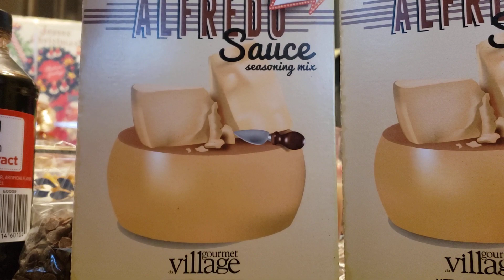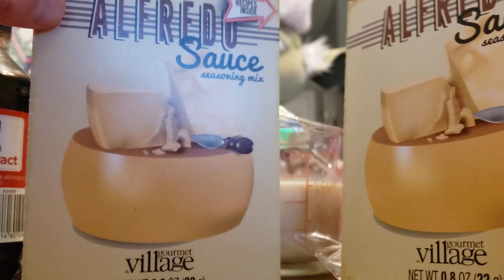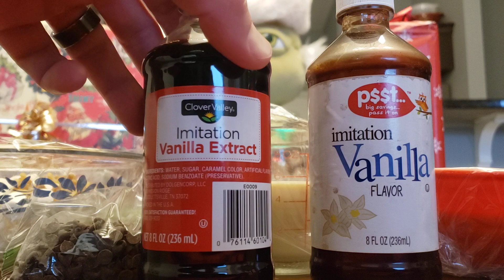food shortage **FAIL** I FAILED on my pantry prep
Have you ever gone to the pantry to grab that ingredient needed to make a meal. and gone!?!? That happened to me. Don't be like me.